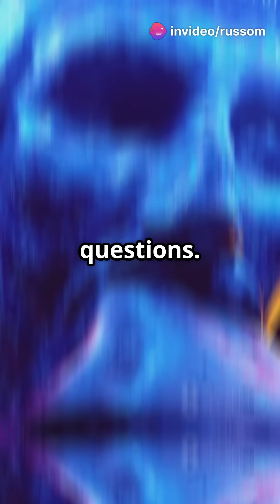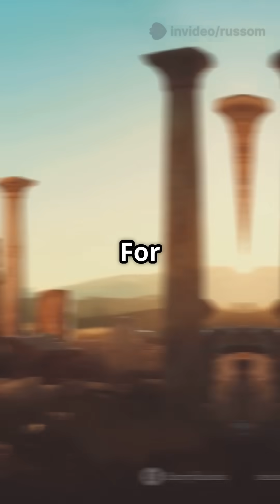😲The Man Who Taught ALEXANDER THE GREAT!🔥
Discover the genius of Aristotle, the man who not only shaped Western thought but also mentored the legendary Alexander the Great! In this engaging YouTube Short, we explore how Aristotle invented the very methods of reasoning we use today, laying the foundations of science, logic, and philosophy. From cataloging 560 animal species to founding the first research library, his influence is monumental. 🎓